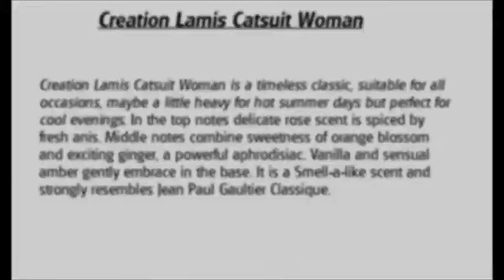Creation Lamis Catsuit W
Short Overlook Of Creation Lamis Catsuit W

Track Entitled Soul Movements By V. Soul. Under No Rights Reserved